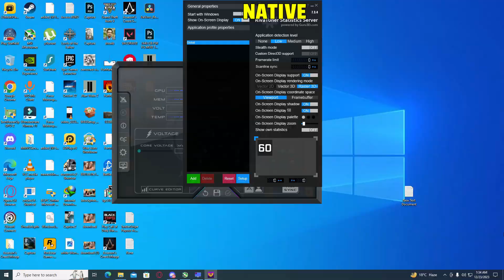Ratchet and Clank: Rift Apart - RTX 3060TI - AMD FSR 3 Frame Generation Mod - 1080p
Timestamps :
0:00 : Settings
0:11 : Benchmark Comparison
1:36 : 1080p Native vs DLSS Quality vs FSR FG MOD #1
2:05 : 1080p Native vs DLSS Quality vs FSR FG MOD #2
3:43 : 1080p Native Ultra Gameplay
5:11 : 1080p Ultra + DLSS Quality
6:42 : 1080p Ultra + DLSS Q + FSR3 FG MOD Gameplay

► PC SPECIFICATIONS
► Case: XIGMATEK VENOM X
► CPU: Intel 11th Gen I5 13400F 2.5 Ghz
► GPU: Nvidia Geforce RTX 3060Ti 8GB GDDR6 Inno3D Twin x2 OC
► Ram: GSkill Ripjaws V Series 32GB DDR4 3200mhz
► Motherboard: Gigabyte H610M
► Cooler: Cooler Master Hyper H410R
► SSD: Kingston NV1 250GB M.2 2280 NVMe
► HDD: Seagate Barracuda 4TB 7200RPM
► PSU: Corsair CV650 80+ Bronze
► OS: Windows 11 Pro 64Bit Edition

► FPS Monitoring : MSI After Burner.